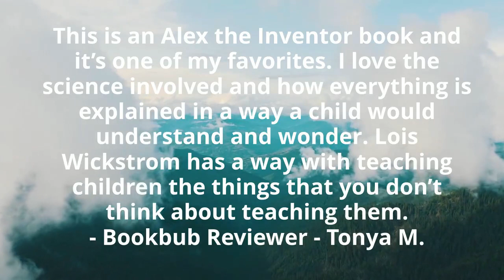What readers are saying about What Do the Plants Say by Lois Wickstrom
Alex, the inventor, is sure the plants are talking to her. They want to have a party. They want to fly. She has fun until things go wrong and the plants continue to ask for things. What will Alex do about it? Will she invent something new? This is a story about imagination and invention and what happens at the end of a long day.